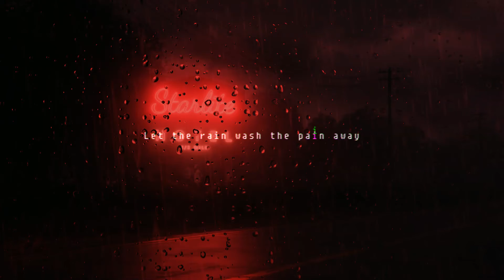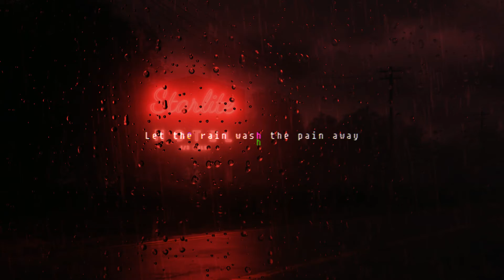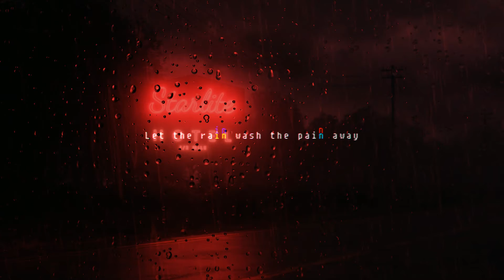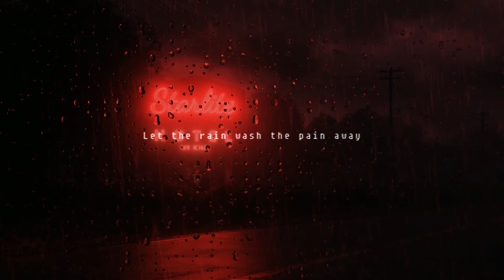Let the rain wash the pain away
*Tags*